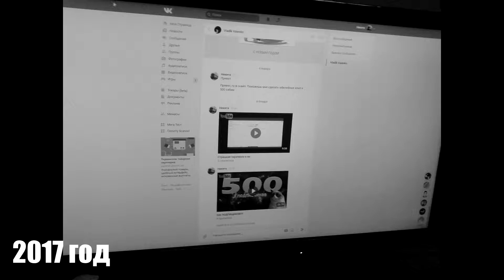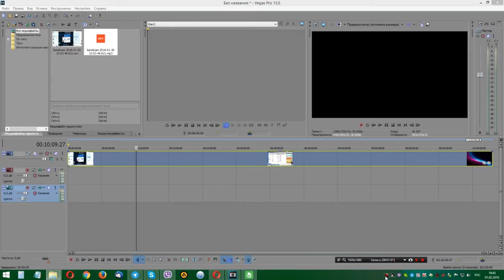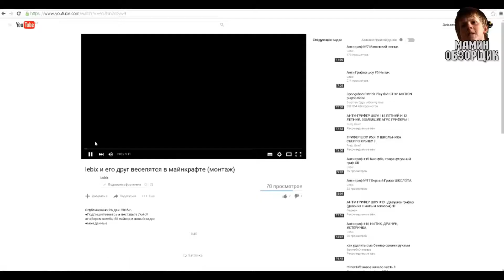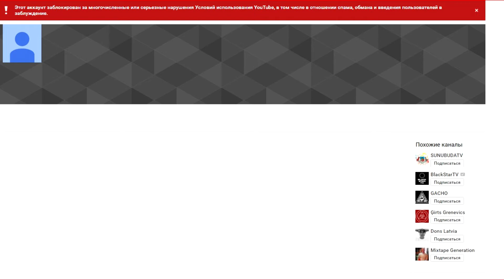LDzNik || КАК Я СТАЛ ЮТУБЕРОМ?!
Сегодня каналу исполняется 4 года! Я решил в честь этого слелать обобщающее видео о том с чего всё начиналось!
Таймкоды -
Вступление - 00:00 - 01:35
Глава 1 - 01:35 - 06:33
Глава 2 - 06:33 - 08:57
Глава 3 - 08:57 - 15:36
Глава 4 - 15:36 - 19:51
Эпилог - 19:52 - 22:46